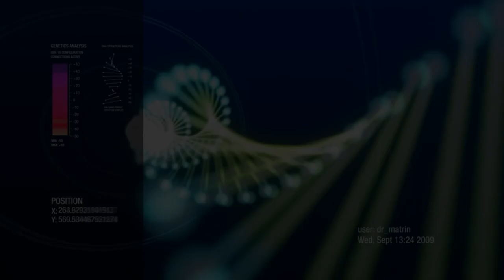Skira's "Assassin's Creed" - Movie Trailer (UnOFFICIAL) 2016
Share and Like Us :D:D:D:D

Trailer of Assassin's Creed movie (2016) with Michael Fassbender.
I do not own this movie or Assassin's Creed.
THIS TRAILER IS FAKE. I hope this clears any misunderstandings.

Footage:
Assassin's Creed Series
50 Shades of Grey trailer
Arn the Templar
Black Sails

Starring:
Morgan Freeman - as -  God like narrator
Lucas Schiavini - as - Editor and Creative work
Pedro Mello Barboza - as - Creative work
Michael Fassbender - as - Desmond Miles

This is a fan trailer, so, you know, enjoy :)

Leave in the comments what game would you like to see in a movie trailer.